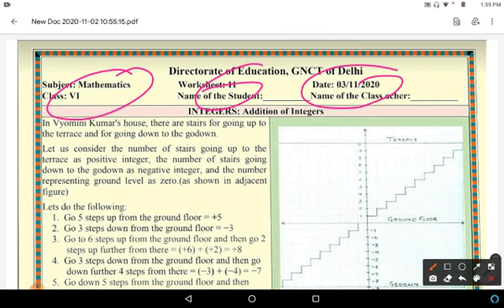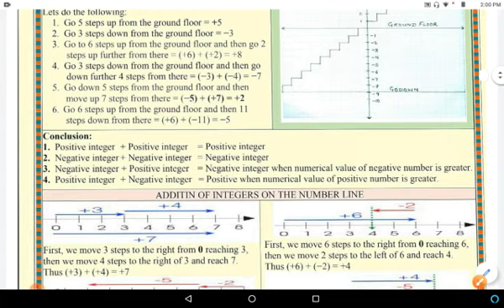Class 6 Maths Worksheet 11, English Medium : 3 Nov 2020 Tuesday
DOE maths worksheet 11, Class 6th in english medium...Class 6th maths worksheet 11 in english...explain in easy and simple way...Tuesday 3/11/20